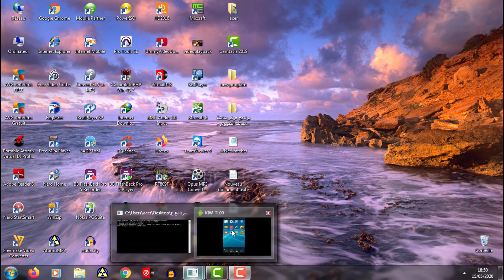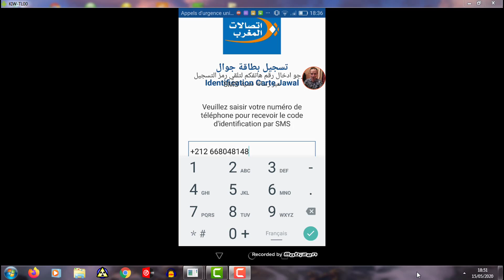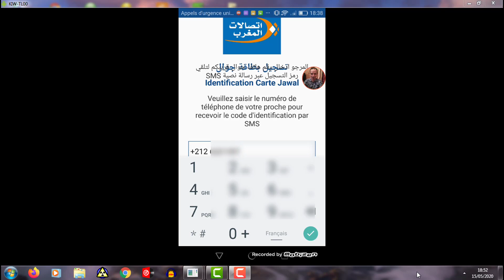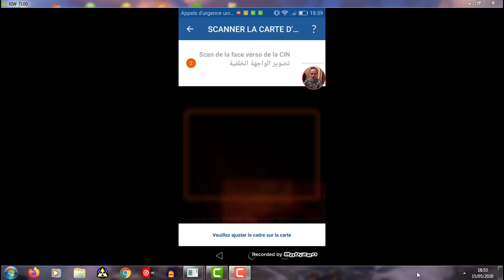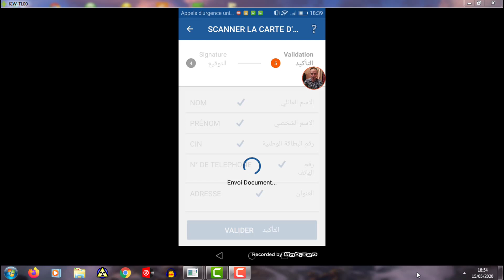طريقة تسجيل رقمكم في اتصالات المغرب دون الذهاب للوكالة طريقة سهلة جدا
للاستفسار التواصل على واتساپ
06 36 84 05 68